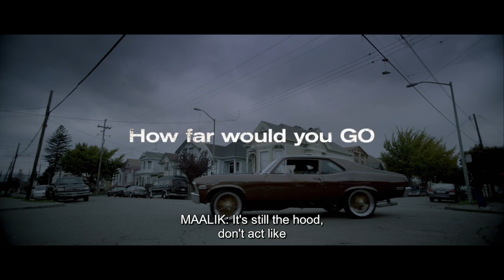Licks | Official Trailer (English Closed Captions)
LICKS is available now to Buy or Rent!

LICKS follows the story of a young man, D, as he returns to his Oakland neighborhood after serving two years in prison for a robbery gone wrong. In the days after his release, we are taken into D’s world while he navigates the harsh realities that plague his inner city community. His judgment is tested by the insidious influences around him, forcing D to decide what direction to take his life.